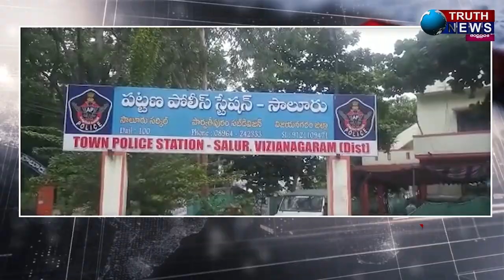Afternoon Bulletin || 18/12/2021